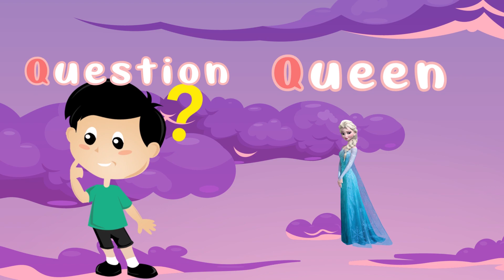ABC ABCD ABCDEFG ABC song | Phonics song ABCD song - learning abc for kids. PixFix TV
ABC song for learning alphabet. Best ABCD learning video for kids. ABCDEFG Phonics song - PixFix TV